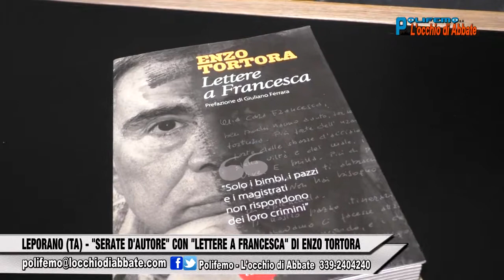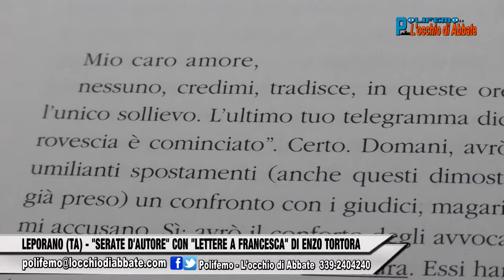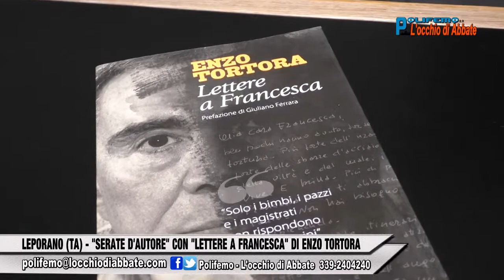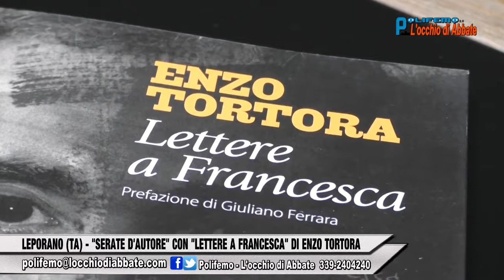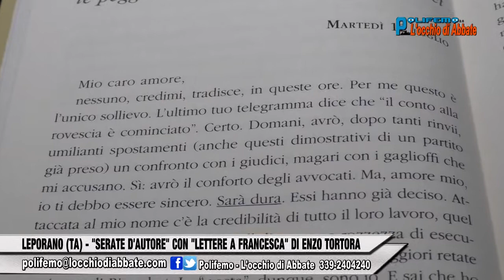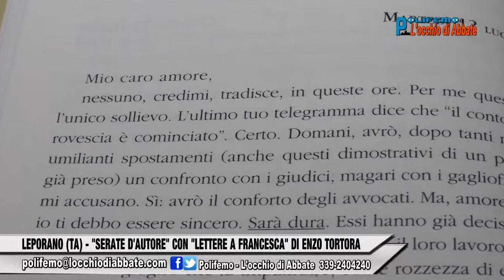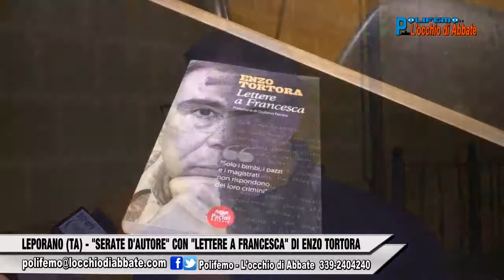CONFERENZA STAMPA: LE PASSIONI DEL SALENTO (LIZZANO - ORIA - TORRE S. SUSANNA)